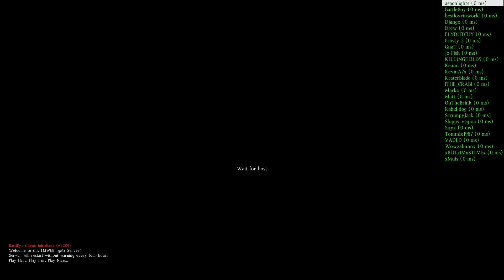a Noob plays DayZ #3 (Let's Play)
Hey people:)
Here's Another Episode